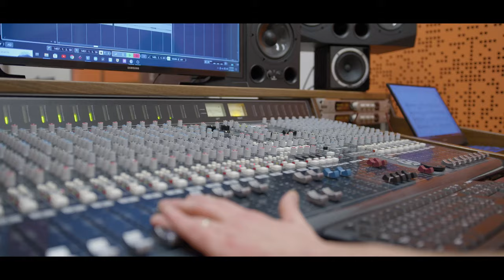Snimanje albuma " Panonski plesovi" - Tihomir Ranogajec (Zagrebački Tamburaški Kvartet)